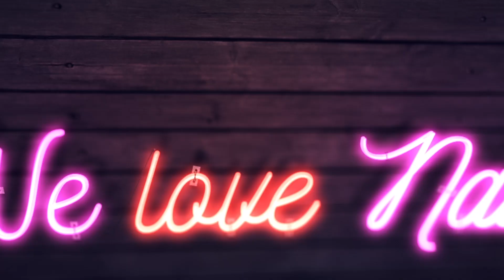💅💅 Słodkie zdobienia 3D 💅💅 :: Cupcake :: Nailart by Natalia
Słodkie zdobienia 3D to idealna letnia propozycja na zabawne paznokcie. Jeśli jesteś łasuchem, tak jak ja, chwytaj za pędzelek i razem ze mną namaluj przepyszną babeczkę, oblaną czekoladową polewą!

♥♥ SNAP: nailart.natalia ♥♥

PONADTO:
► Lampa DUAL LED 48W